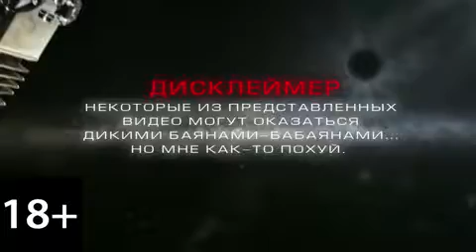+100500 Эпизод №177 Лучшая роль